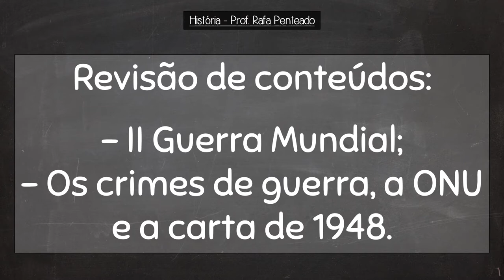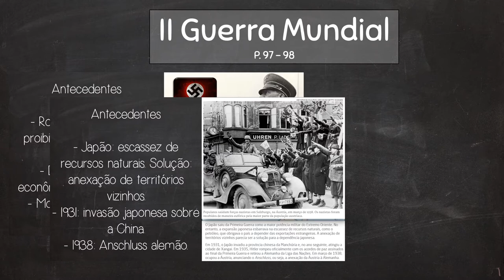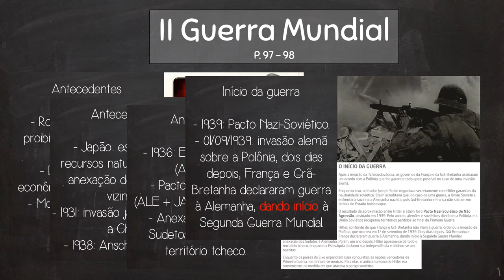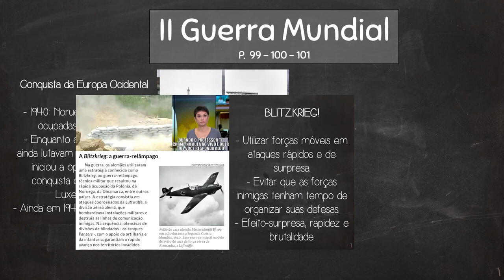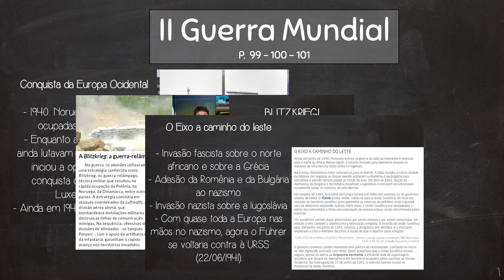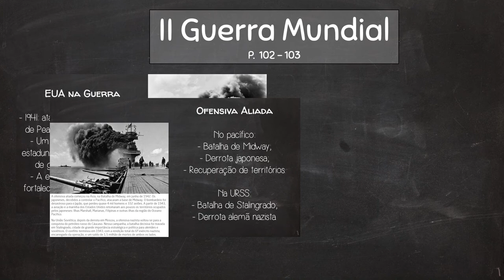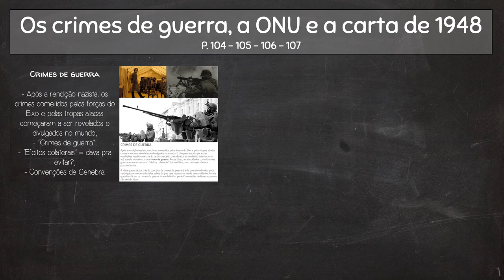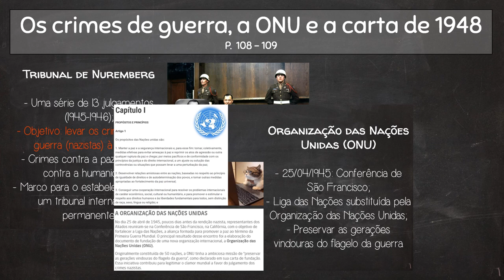Retomada - Segunda Guerra Mundial, crimes de guerra e a criação da ONU